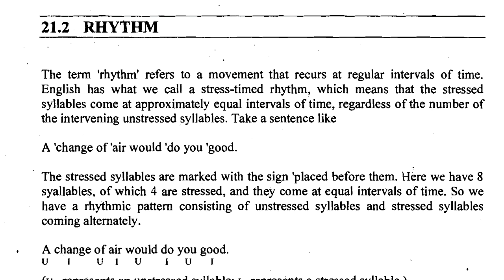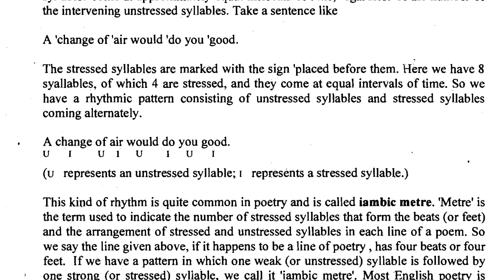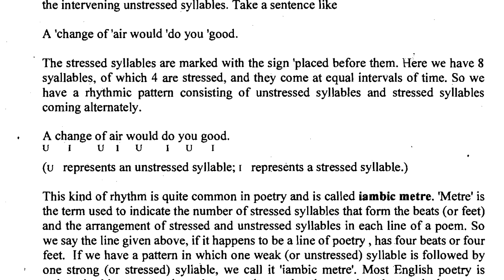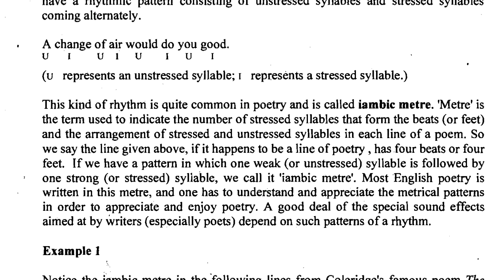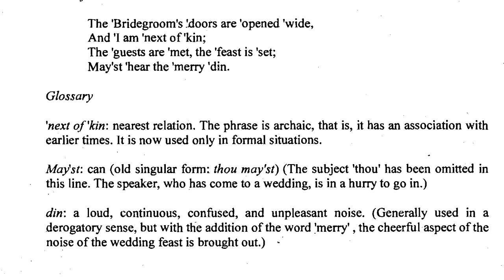||Ignou||B.E.G.E 101||Sound Patterns|Introduction| Rhyme|Rythm|Alliteration|Assonance|Onomatopoeia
ignou lectures in hindi
--Rythm --||Ignou||B.E.G.E 101||Sound Patterns|Introduction| Rhyme|Rythm|Alliteration|Assonance|Onomatopoeia